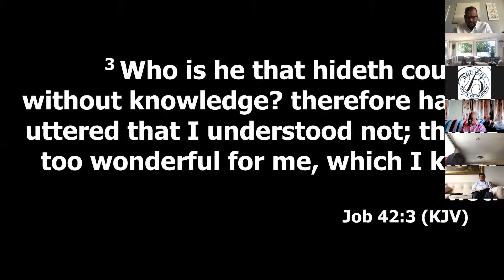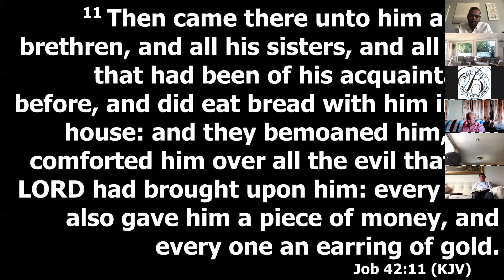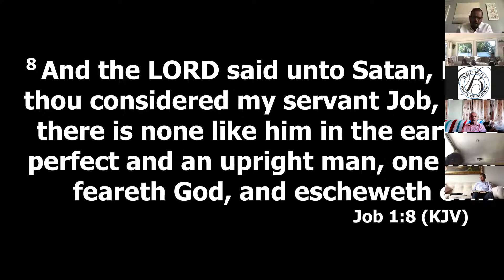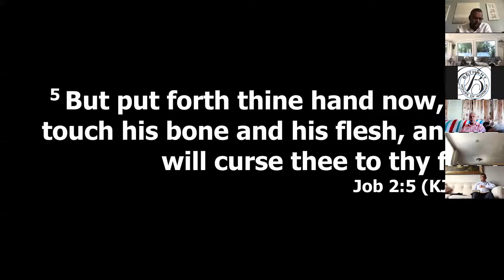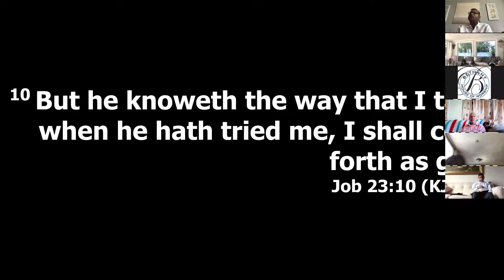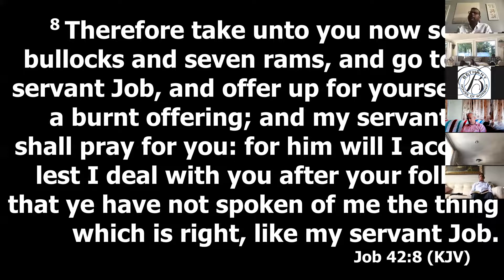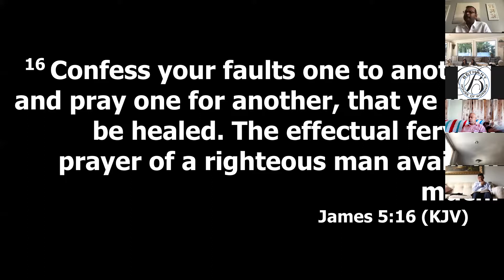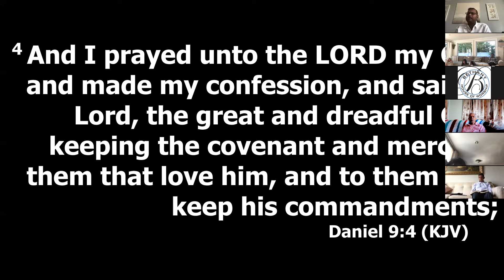To Be Found Upright & Perfect Before God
Bro. Joseph - Fasting & Prayer (10/2/21)